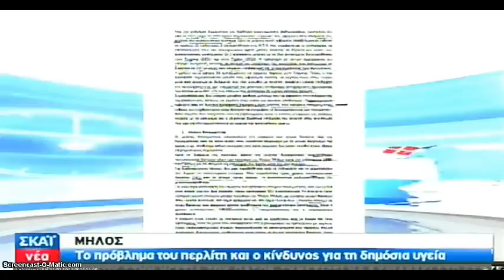Ο ΣΚΑΙ για το έγκλημα στη Μήλο